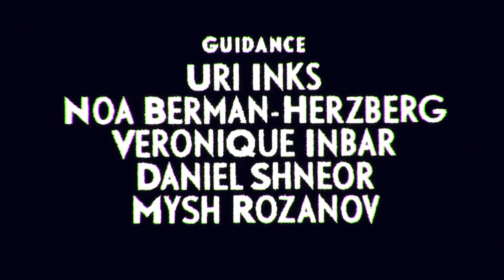ANIME BRO: Animated Shorts HD 'In The Tall Grass' by Alexii Muftoll